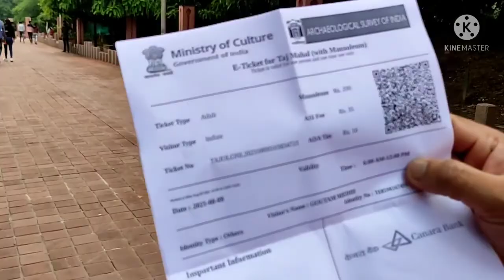তাজমহল চাব গৈছেনে.. যদি নাই যোৱা তেন্তে যাওঁ বলক মোৰ লগত...